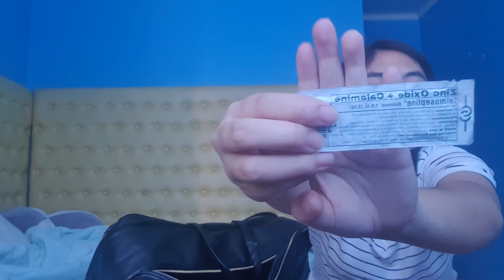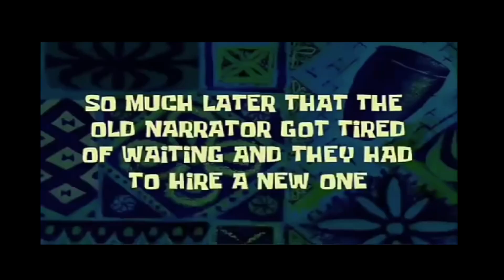Day in My Life - Tournament VLOG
Imma show you guys what goes on in a typical tournament day + what's in my bag ✌️